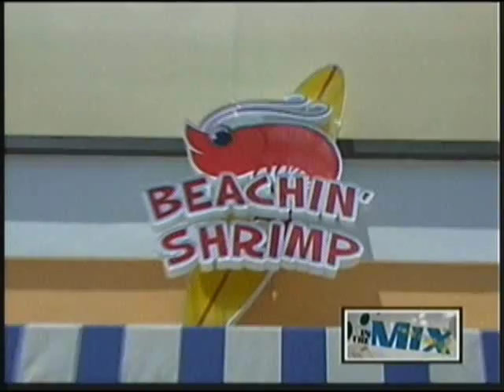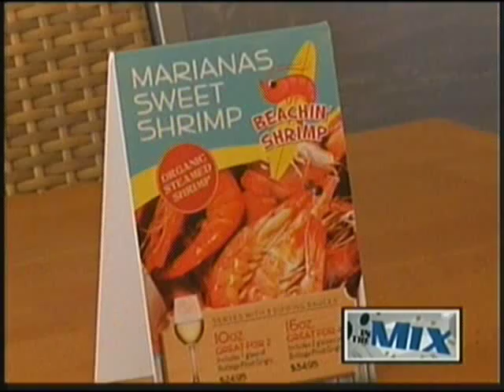Beachin' Shrimp - cookin' up amazing recipes in Tumon!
Do you love seafood? Do you love shrimp? Well then, Beachin Shrimp in Tumon is the place for you to check out. Located in the former Bully's, Beachin Shrimp is serving up unique coastal shrimp dishes from all over.